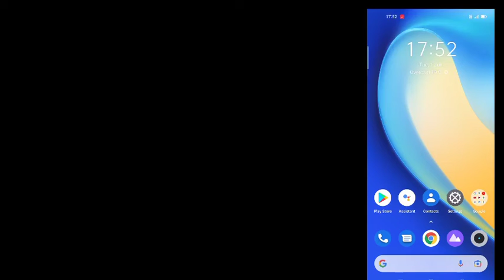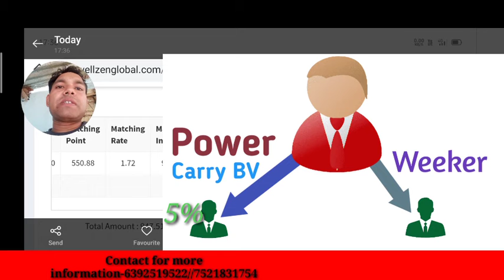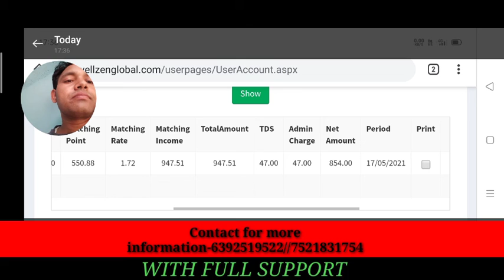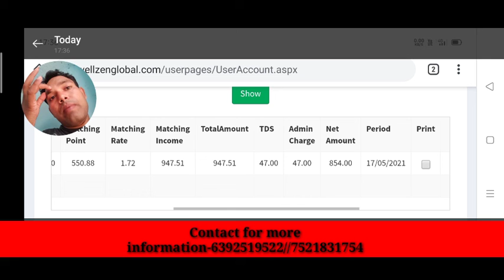Wellzen Team Bonus (Matching income) in Hindi ! Wellzen Matching income With Proof ! 6392519522 !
Wellzen Team Bonus (Matching income) in Hindi.
Wellzen Matching income With Proof.
wellzen global team bonus in Hindi.
wellzen global matching income in Hindi.
wellzen global marketing Pvt ltd matching income.

wellzen global marketingpvt ltd  Products are -
Wellness
Health care
FMCG
Personal care
Beauty products

Wellzen Global Marketing  products.
Wellzen Global products ki full jankari.
wellzen products ke fayede.
wellzen products ke Labh.
benefit of Wellzen products.
what is the wellzen Global Marketing products.

wellzen global marketing product in Hindi.
wellzen products ki Puri jankari.

Wellzen Global Marketing Pvt ltd wellwash.
Wellzen Global repurchase plan.
Wellzen Business plan income.
wellzen wellwash.

wellzen Global Marketing plan ki all income

1-Retail Profit 5% to 40%.
2-Sale Bonus 6% to 18%
3-Promotor Bonus-3%
4-Team Bonus 35%
5-Manager bonus 18%
6-Team Mentorship Bonus 18%
7- Car Fund-5%
8-Global Partner Bonus-3%

वेल्जन का टीम बोनस जितने बिजनेस वॉल्यूम की मैचिंग होगी उसकी पहली  लेग का 5% और दूसरी लेग 6% आएगा दोस्तों और जो एस्ट्रा बिजनेस वॉल्यूम होगा वह कैरी फॉरवर्ड होगा।।

दोस्तों वींडियो कों Last तक जरूर देखें और अगर‌ वीडियो अच्छा लगा हो ।
plz support🤝me dosto.
Whatup & 📞calling no👉 :-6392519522,, 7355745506..
NAME - LALDIMAN RAJPOOT & DINESH KUMAR..

    🛠️🛠️आपके लिए Necessary Link दोस्तों🛠️🛠️

🗝️🗝️Opportunity💡 For You🗝️🗝️
✓✓Wellzen Global Marketing Pvt Ltd✓✓
*pure products base company*
Wellzen Global Marketing Pvt Ltd एक  Resistored कंपनी है|
🔌joiningLink;-

Company Head Office Address🚴;-plot NO-2 Baldev Nagar ,Ambala Chandigarh Highway, Ambala City -134001.
दोस्तों हम सब एक अच्छी *DIRECT*SELLING* *COMPANY*में क्या चाहते है-

🔘उसका Profile अच्छा हो
🔘उसका Plan अच्छा हो
🔘उसका Products वर्ल्ड क्लास हो
🔘उसका management system लाजवाब हो
🔘कंपनी का Training syatem लाजवाब हो
🔘उसमे किसी तरफ का froud न हो
🔘उसमे टीम बना ली तो इधर-उधर न हो
🔘आपका का Network दिन ब दिन बढ़ रहा हो
🔘जिस system में एक बार की हुई मेहनत बर्बाद न

✔️✔️FREE JOINING

Contact 📞for joining:-
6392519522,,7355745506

अपना कीमती समय देने के लिए.